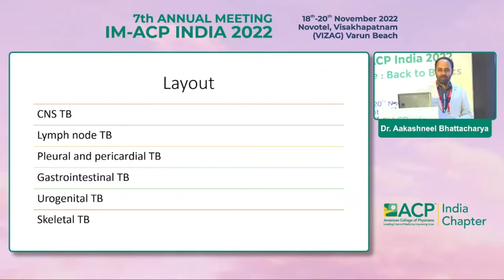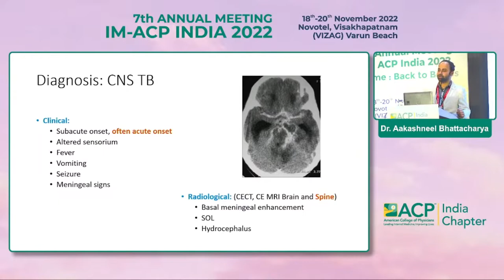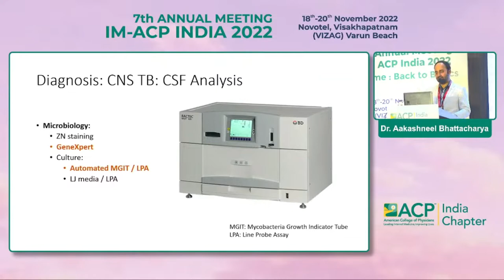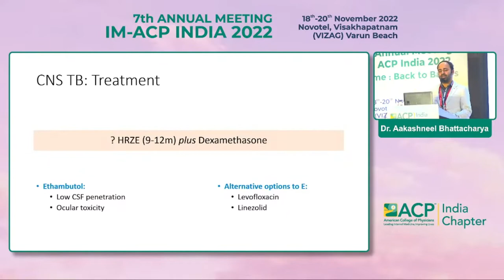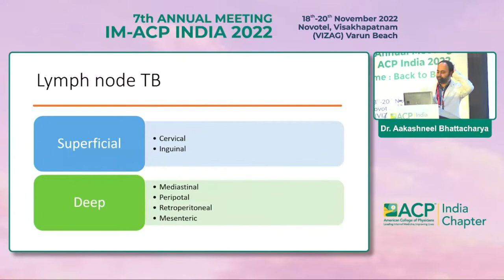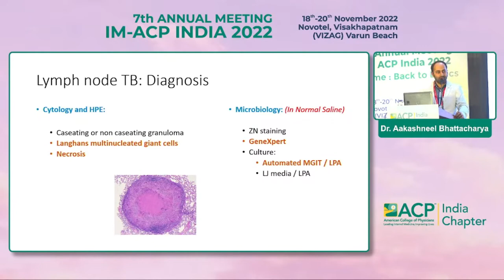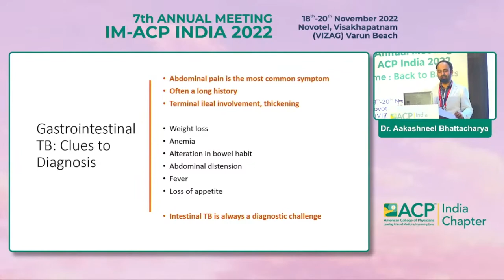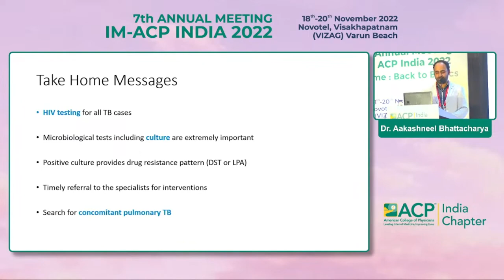Dr Aakashneel Bhattacharya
Extra Pulmonary Tuberculosis: Diabetes & Management